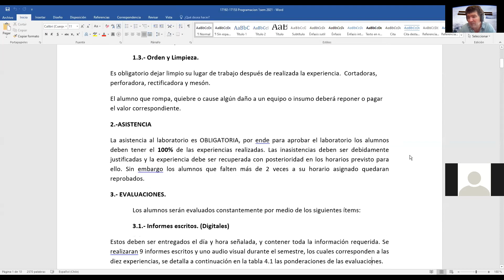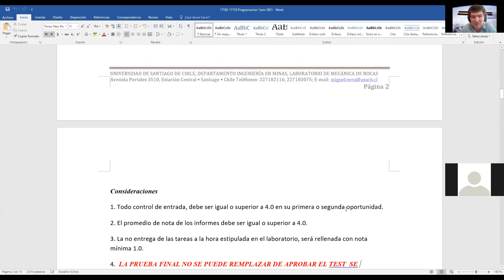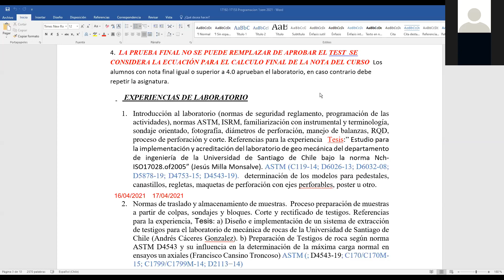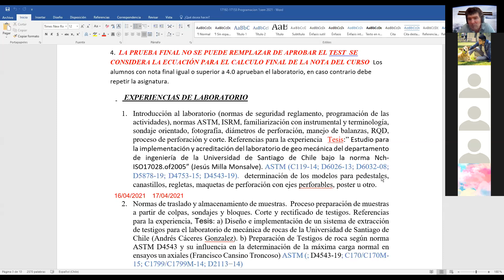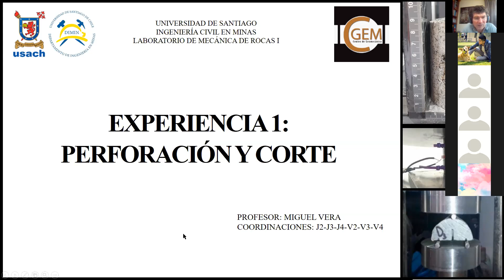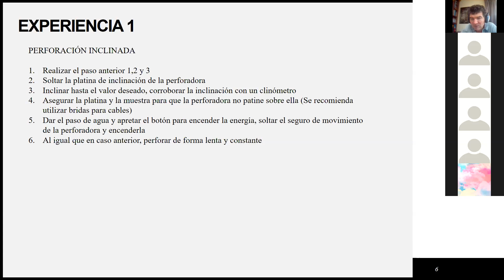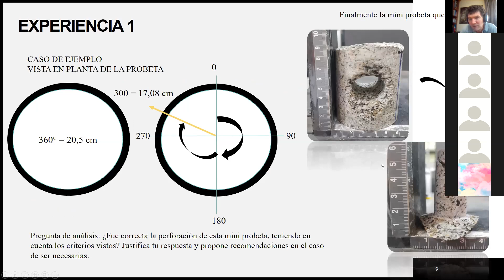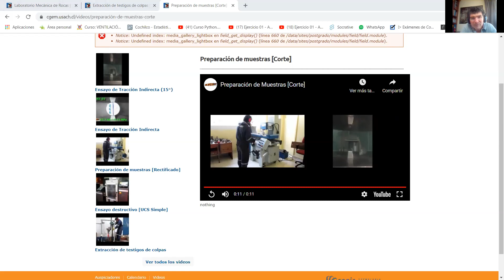15/4/2021 j3 experiencia 1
Introducción laboratorio de  mecánica de rocas, uso de normas ASTM  e ISRM